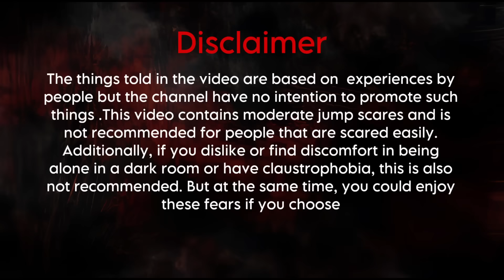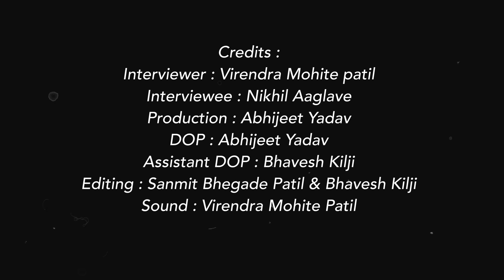त्या मंदिरात ज्याची समाधी होती तोच काल रात्री आमच्या मागे लागला होता | Mystery Talks | Dhule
😨😳😥Hello Viewers, Welcome to the Mystery Talks YouTube Channel!😨😳😥

Our videos are based on real events that have happened to people.🙏💝

||Credits||

Interviewer: Vviirendra Mohite Patil 👦🏼
Interviewee: Nikhil Aaglave  👦🏼
DOP: Abhijeet Yadav 👦🏼
Assistant DOP : Bhavesh Kilje
Lights/Camera: Vs Photography & Films 👦🏼
Production: Abhijeet Yadav / VS Photography & Films 👦🏼
Editing: Sanmit Bhegade Patil / Bhavesh Kilje👦🏼
Music/Sound: Vviirendra Mohite Patil /  Sanmit Bhegade Patil👦🏼

Special Thanks:
Kiran Battav 👦🏼

📲 Mystery Talk (Official Account):   / mystery_tal.  .

📲 Virendra Mohite Patil(Founder):   / virendra_mo.  .

📲 Sanmit Bhegade Patil (Editor):  / mainly_sanm.  .